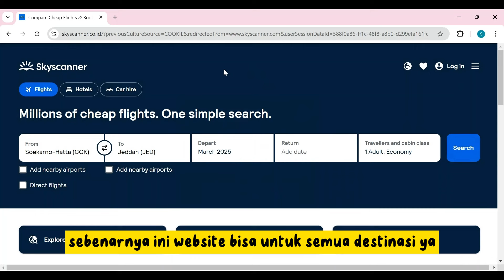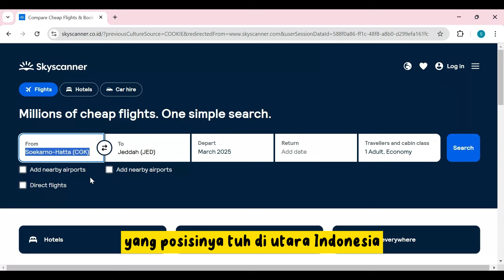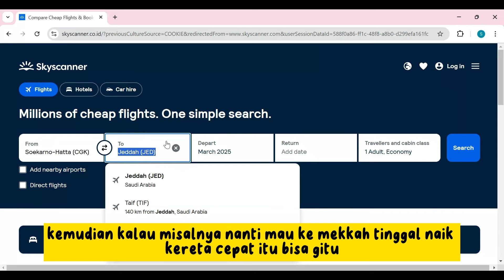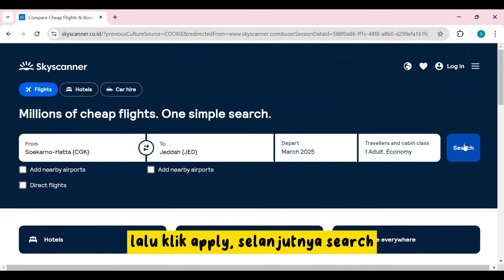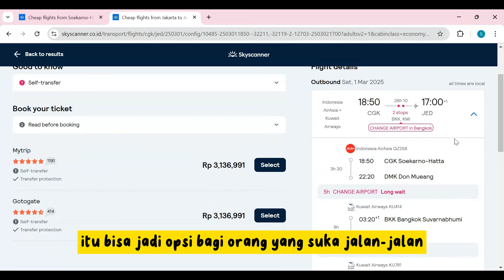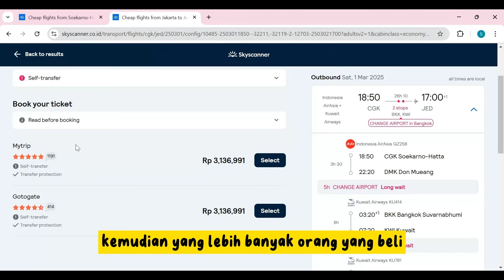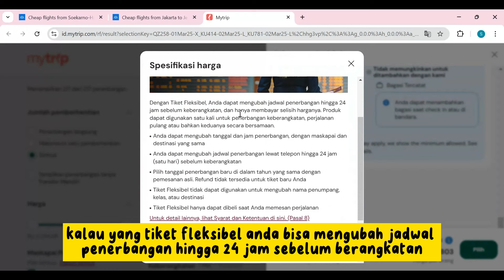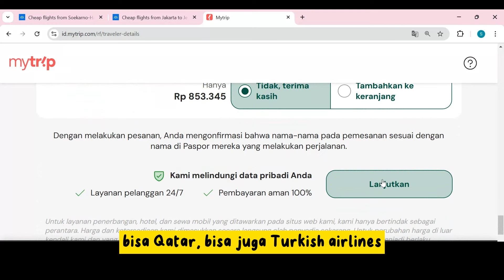Cari Tiket Pesawat Murah Promo Umroh Mandiri Ramadhan 2025 - SARAHQAINI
Assalamu'alaikum.

Bagi teman-teman yang sedang mencari tutorial cara membeli atau memesan tiket pesawat murah (promo) untuk umroh backpaker / umroh mandiri / umroh tanpa travel / umroh privat, pencarian melalui website skyscanner dapat dicoba. Promo sifatnya hanya di waktu-waktu tertentu saja. Dengan mengutak-atik tanggal kita bisa menemukan harga tiket pesawat ke Jeddah / Madinah yang paling murah.

Di video ini saya membagikan cara mencari tiket pesawat dari Jakarta ke Jeddah oneway dengan harga 3 jutaan. Bagi teman-teman yang tinggal dekat dengan Kuala Lumpur, bisa juga menggunakan cara ini, namun memilih keberangkatan dari Kuala Lumpur.

Untuk bisa umroh mandiri, umroh backpacker atau umroh tanpa travel, teman-teman selanjutnya bisa melakukan booking hotel melalui website resmi hotel tersebut dan membeli visa umroh + siskopatuh melalui travel (harga kisaran Rp 2,75 - 3,5 jutaan) ke biro travel yang terpercaya. Semoga Allah undang kita semua untuk berumroh ke baitullah.

Booking hotel:
- Kalau beli di traveloka, hubungi CS traveloka untuk meminta Hotel Confirmation Number (HCN).
- Untuk Elaf Hotels (Elaf bakkah, Elaf Kinda, Elaf Ajyad, Elaf Taiba dst):
- Untuk Makarem Hotels ( Makarem Ajyad, Makarem Umm Qura, dst):
- Untuk Millenium Hotels (Makkah Millenium, Makkah Millenium Tower, M Hotel Makkah by Millenium, M Hotel Al Dana by Millenium):
(harga sesuai yang tertera di website)
(harga ada tambahan biaya pajak saat mau payment)
Perkenalkan saya Sarah, seorang dokter umum dan ibu. Di channel ini, saya akan berbagi terkait kesehatan keluarga, edukasi laktasi, khitan, tumbuh kembang anak, dan info traveling. Mudah-mudahan channel ini bermanfaat untuk teman-teman semua.

Terima kasih,
Sarah

Jika mencari barang untuk traveling (umroh dan yang lain) atau alkes, bisa lihat di sini: